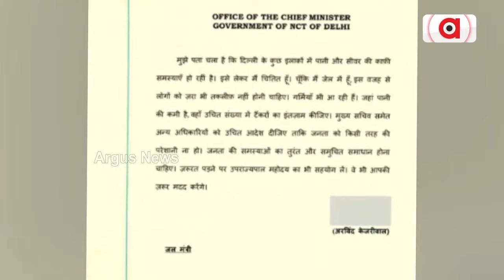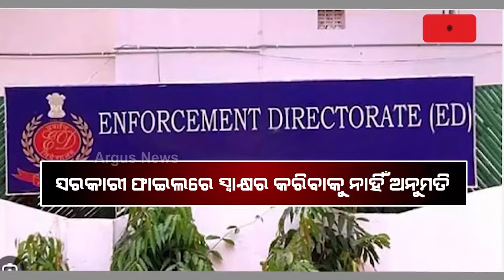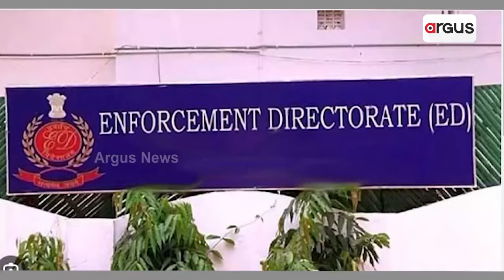ଖୋଲୁଛି ଲିକର ଗେଟ୍ କିଙ୍ଗପିନଙ୍କ ଅସଲ ମୁଖା || Delhi liquor scam || Arvind Kejriwal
ଖୋଲୁଛି ଲିକର ଗେଟ୍ କିଙ୍ଗପିନଙ୍କ ଅସଲ ମୁଖା । ଲିକର ଗେଟ ଦୁର୍ନୀତିର ପର୍ଦ୍ଦାଫାସ ହେଉଥିବାବେଳେ ଇଡି କଷ୍ଟଡିରେ ଥାଇ ରାଜ୍ୟ ଶାସନ ଚଳାଇଛନ୍ତି କିଙ୍ଗପିନ କେଜରିୱାଲ । ଜେଲରେ କୌଣସି ସରକାରୀ ଫାଇଲରେ ସ୍ବାକ୍ଷର ଅନୁମତି ନଥିଲେ ବି ଇସ୍ୟୁ ହେଉଛି ସରକାରୀ ଅର୍ଡର ।